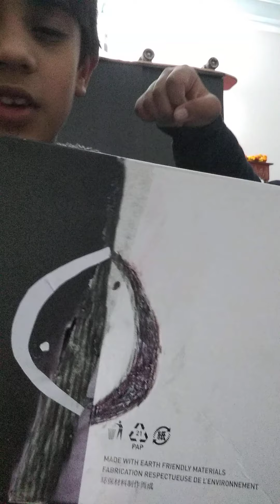the sick day the curse of the infection effection